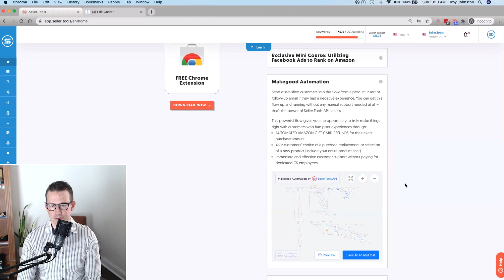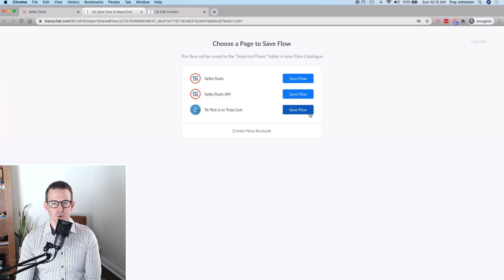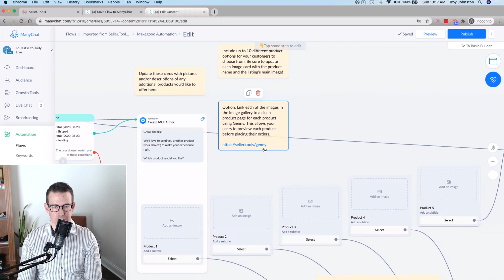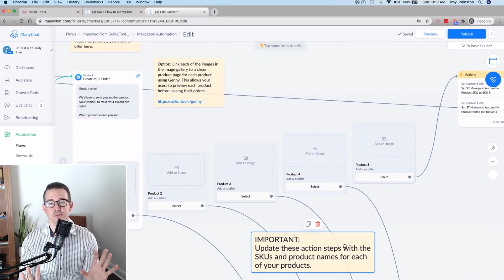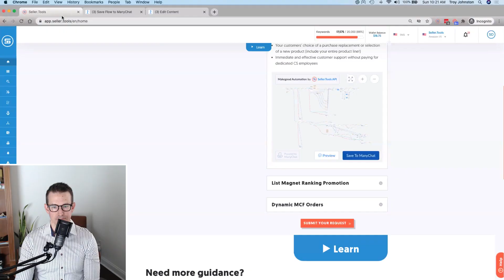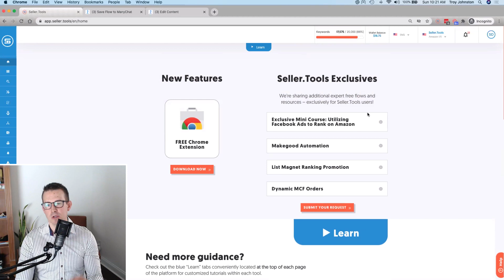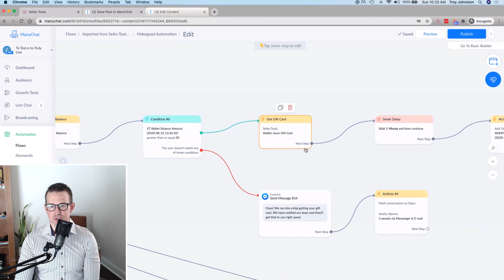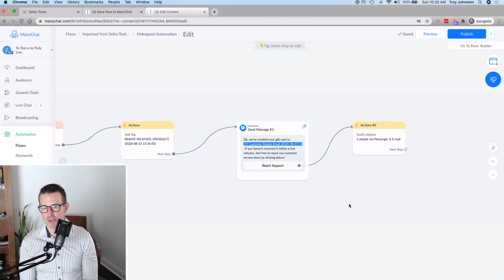Free ManyChat Bot Tour: Prevent Bad Amazon Reviews With Make Good Automation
Every Amazon Seller knows how important reviews are for their business. In this video, Troy from Seller.Tools shows us how to access a FREE ManyChat Bot Template so sellers can "make good" when customers have a bad experience to prevent having bad reviews on their listings. Tune in to see how this Messenger bot works and where to get it for FREE!

Need help scaling your Amazon business?
Let me and my team help you get more customers by running FB ads, YouTube ads, Messenger Bot, and Email Marketing.

In this course, you'll get access to a FREE Messenger bot template, and 2 FREE ClickFunnels templates (Sales Funnel & Lead Gen).

You'll also learn how to run profitable Facebook ads, build Messenger Bots, write powerful sales copy, and build sales funnels using a software called ClickFunnels.

FREE ClickFunnels 5-Step Sales Funnel Template & A FREE ClickFunnels Account For 2 Weeks!

FREE ClickFunnels 5-Step Blog-Style Optin Landing Page Templates & A FREE ClickFunnels Account For 2 Weeks!